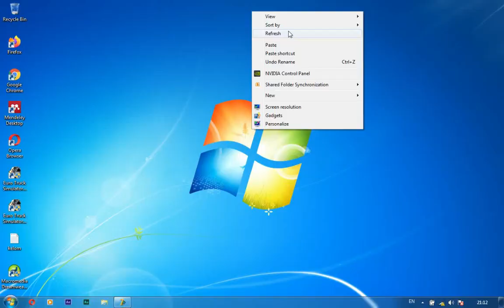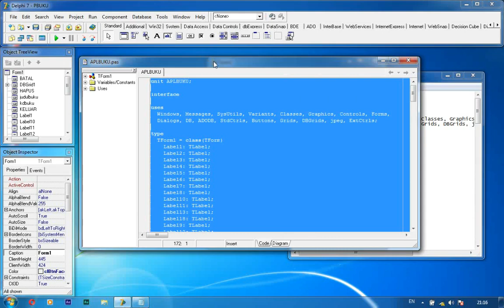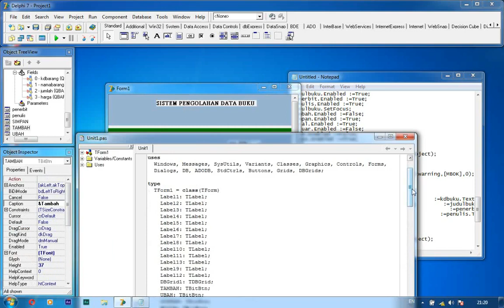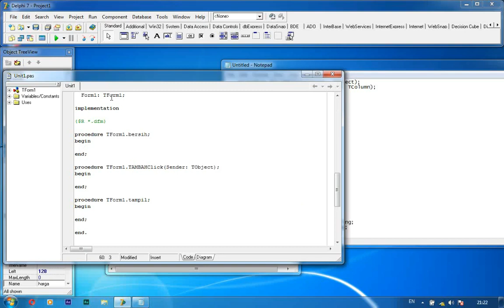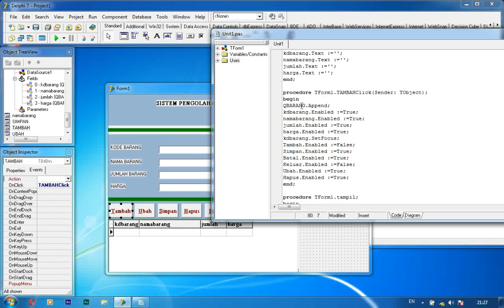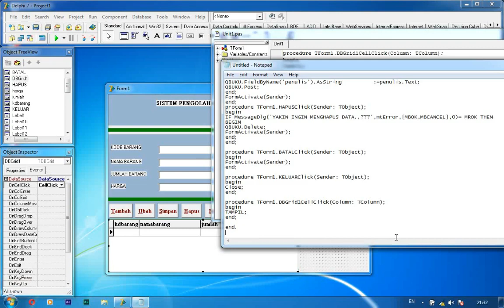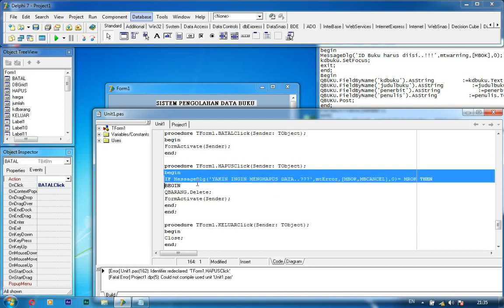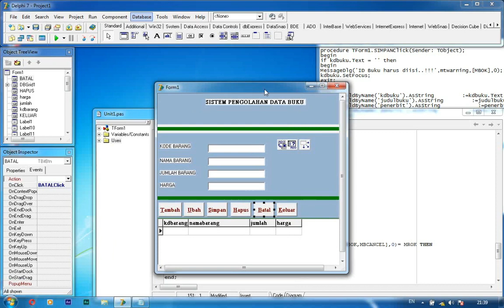buat aplikasi barang di borland delphi7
video ini kita mencoba untuk membuat aplikasi barang menggunakan aplikasi borland delphi7 dan kita tidak akan memakai cara manual,kita memakai cara cepat,agar aplikasi tersebut bisa langsung digunakan,
Simak Penjelasannya Berikut ini.